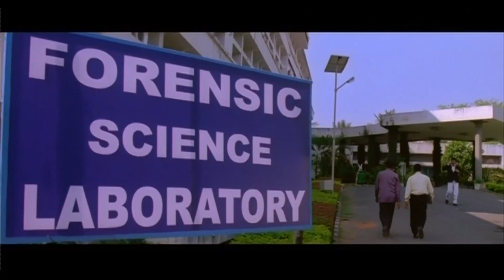Shrimathi Kannada Movie Part 4 | ಉಪೇಂದ್ರ ಮೇಲೆ ಸೆಲಿನಾ ಕಿರುಕುಳ ಕೇಸ್! | ಶ್ರೀಮತಿ ಕನ್ನಡ ಚಲನಚಿತ್ರ ಭಾಗ 4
Kannada Movie - Shrimathi is a 2011 Indian Kannada romance drama film directed by Ravi Kumar, and remake of 2004 Bollywood film Aitraaz, which in turn, is loosely based on ...